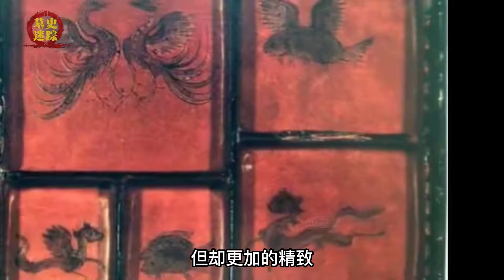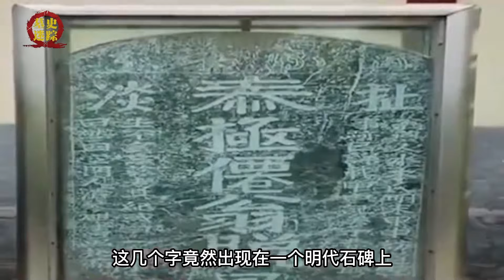盘点考古发现的6大穿越文物，三国快餐盒唐宋牙刷，真有穿越者？